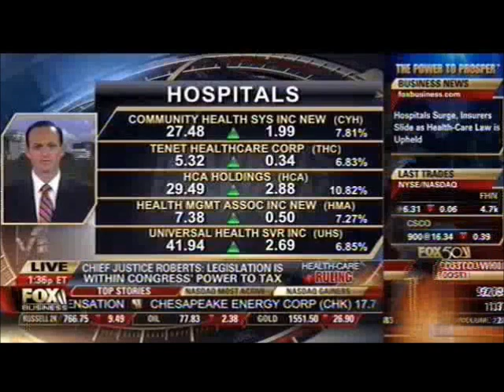SC Attorney General Alan Wilson Reacts to Supreme Court Health Care Ruling 6.28.12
South Carolina Attorney General Alan Wilson reacts to the Supreme Court's Health Care Ruling on Fox News and Fox Business Channels. June 28, 2012